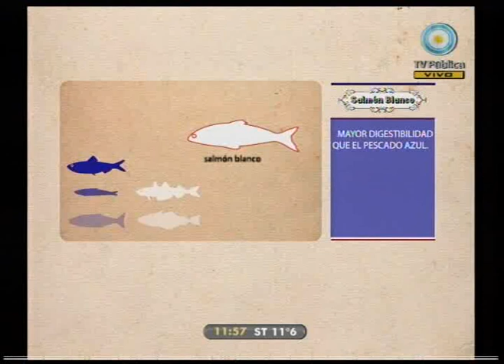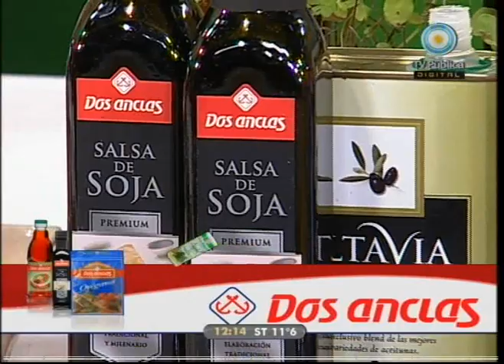Cocineros Argentinos - 04-06-10 - Parte 2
Especial de carnes rellenas: Delicioso salmón relleno con jamón crudo y albahaca; paquetitos de milanesas para los más chicos; pollo rellenas con salteado de vegetales; costillitas de cerdo rellenas de jamón, queso y aceitunas; zanahorias glaseadas. Todo a la parrilla: entraña al aceto balsámico.